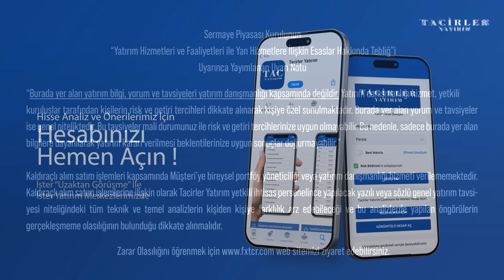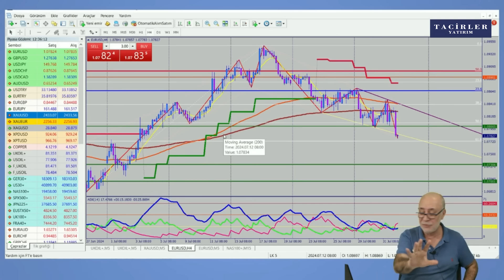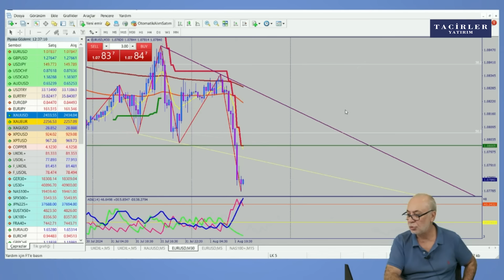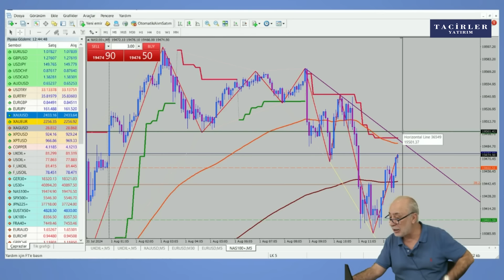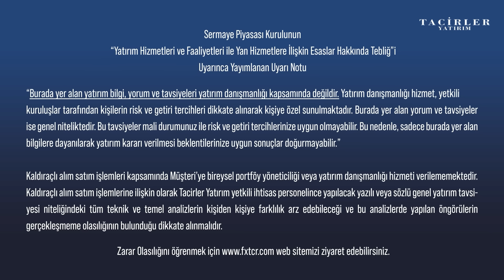Beklenti: Faiz İndirimi | Ya Sonrası ? | Levent Kerik | Tacirler Yatırım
00:00 Merkez Bankaları Haftası
06:66 ABD Borsaları
11:22 Petrol ve Emtia
15:25 Altın Teknik Analiz
20:49 Petrol Teknik Analiz
27:27 Eurusd Teknik Analiz
32:17 Nasdaq Teknik Analiz

🔴DİKKAT: Burada yer alan yatırım bilgi, yorum ve tavsiyeleri yatırım danışmanlığı kapsamında değildir. Yatırım danışmanlığı hizmet, yetkili kuruluşlar tarafından kişilerin risk ve getiri tercihleri dikkate alınarak kişiye özel sunulmaktadır. Burada yer alan yorum ve tavsiyeler ise genel niteliktedir. Bu tavsiyeler mali durumunuz ile risk ve getiri tercihlerinize uygun olmayabilir. Bu nedenle, sadece burada yer alan bilgilere dayanılarak yatırım kararı verilmesi beklentilerinize uygun sonuçlar doğurmayabilir.